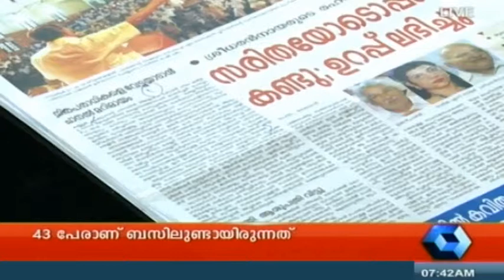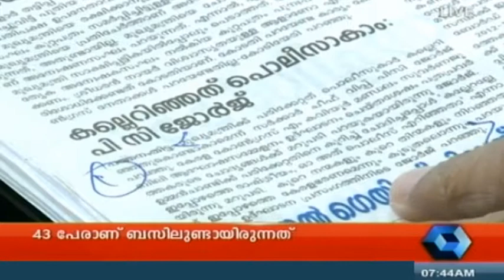Varthamanam 30 10 2013 PT 2/4